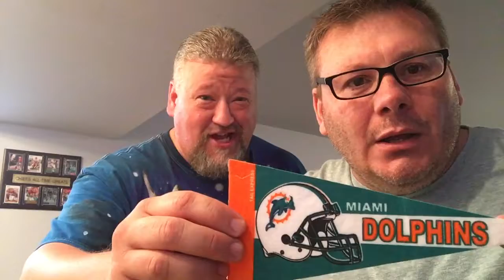Week 7 “Who U Got?”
T-Ray and B-Rad crying over the Chiefs lost from Thursday night but was told “No More Tears” and the show most go.